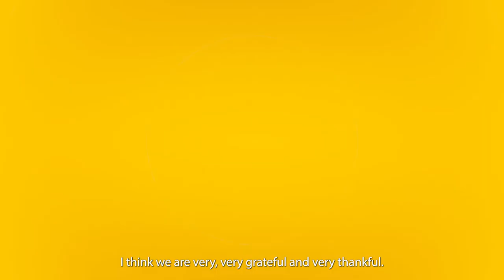Meet Ruth and Faye from Singapore Cycling Federation's Pilot Women's Academy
Hear what they have to share about competitive cycling for women and the pilot programme. Do you have what it takes to be in the team?